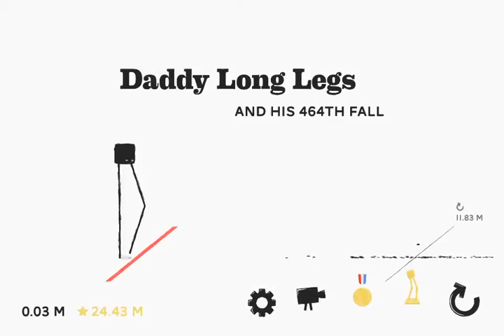This is harder than flappy bird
Video recorded with Everyplay. Download Daddy Long Legs on the App Store